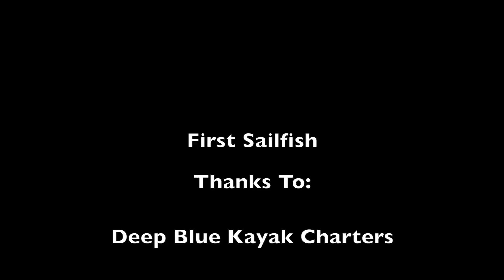Florida Sails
This video is about Florida Sails